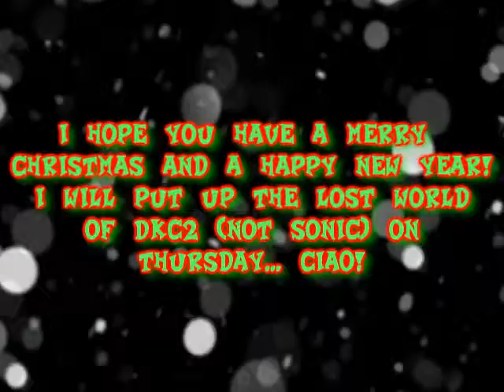A bit of an update... (12/24/2013)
No. I'm not dead.